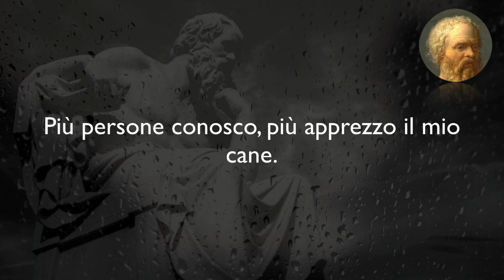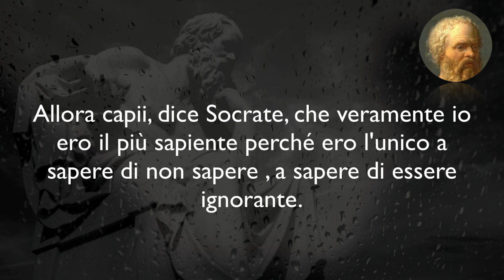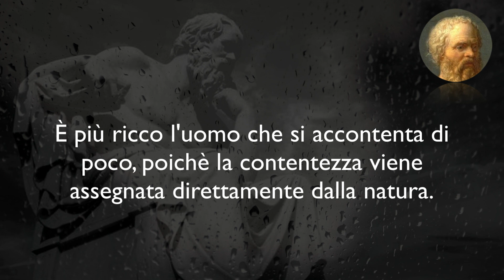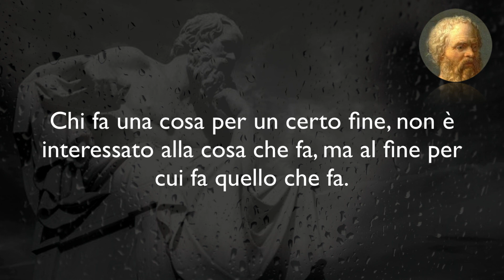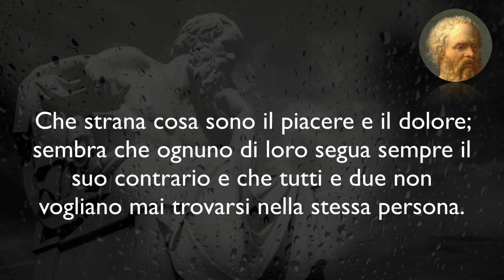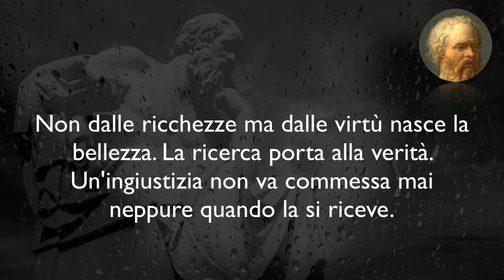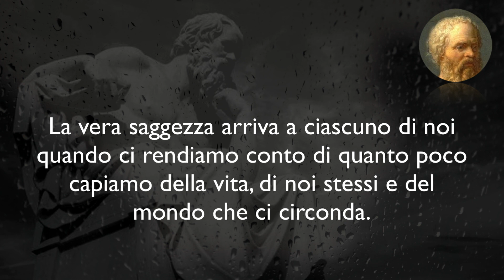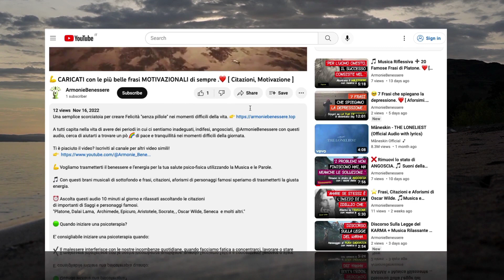Citazioni Filosofiche sulla vita e verità di Socrate.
Le citazioni filosofiche di Socrate portano ognuno di noi a riflettere sulla vita e trovare sempre quello spiraglio di luce di cui tutti abbiamo bisogno nei momenti di difficoltà.

Questo modo alternativo per risollevarsi dai momenti bui è in sostanza un regalo che i più grandi filosofi, saggi, personaggi celebri hanno saputo sintetizzare con poche parole.

Queste parole sono di una saggezza immensa e hanno un grande impatto su noi stessi.

Questa preziosissima raccolta di aforismi, frasi celebri si adattano
a qualsiasi epoca. Queste citazioni sono il concentrato di pensieri profondi che ognuno di noi dovrebbe interiorizzare per una buona riuscita nella vita.

Tra questi video non sono stati scartati anche autori, blog, artisti che in quest'epoca hanno saputo trasmetterci parole positive.

Armonie Benessere non è un canale di citazioni e aforismi, ma pensiamo che queste frasi famose, aforismi, racconti siano un punto d'inizio per motivarsi e alzare la propria energia oltre che la propria consapevolezza.

Vogliamo trasmetterti il benessere e l’energia per la tua salute psico-fisica utilizzando la Musica e le Parole.

Con questi brani musicali di sottofondo e frasi, citazioni, aforismi di personaggi famosi speriamo di trasmetterti la giusta energia per il benessere mentale.

A tutti capita nella vita di avere dei periodi in cui ci sentiamo inadeguati, indifesi, angosciati,  @ArmonieBenessere con questi audio, cerca di aiutarti a trovare un pò 🌈 di pace e tranquillità nei momenti difficili della giornata.

Una semplice scorciatoia per creare Felicità "senza pillole" nei momenti difficili della vita.

Desidero informarvi che questo canale non intende violare i diritti “copyright” di alcun proprietario di contenuti . Tuttavia, se per qualche motivo dovessi aver violato il copyright su alcuni contenuti, vi prego di contattarmi immediatamente.  Sarò felici di collaborare con voi per rimuovere il video in questione.

"I want to inform you that this channel does not intend to violate the copyright of any content owner. I will be happy to collaborate with you to remove the video in question. Thank you for your understanding."